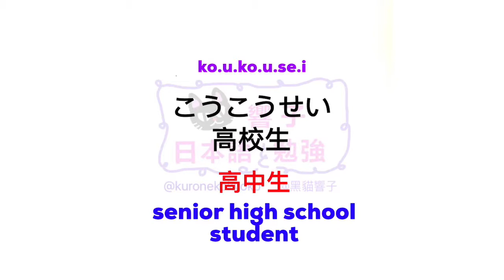JLPT N2 日本語能力試驗 | 大家的日本語 單語 | 日文自學 | Words 247［黑貓響子］